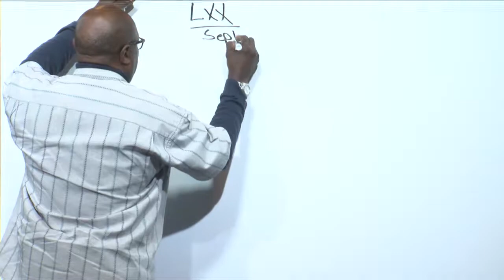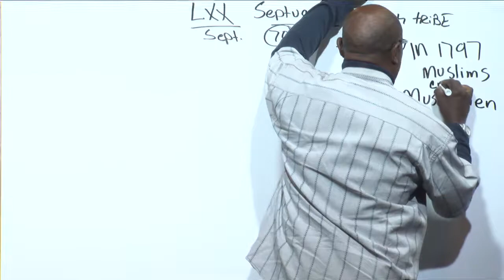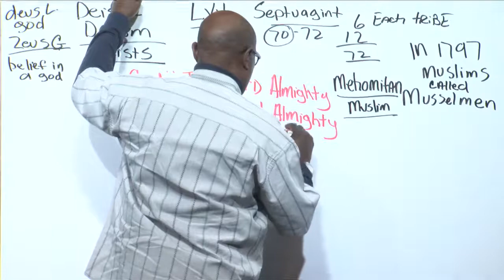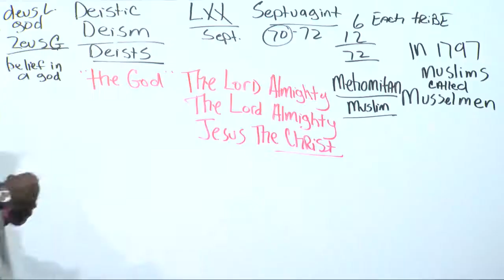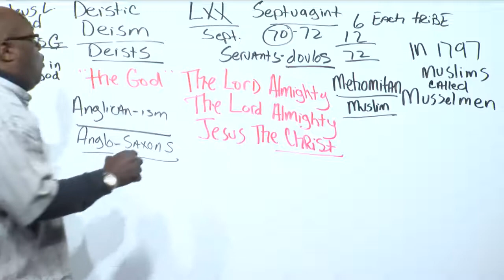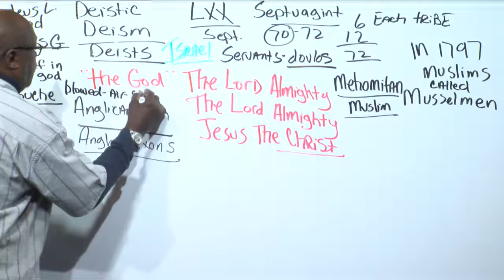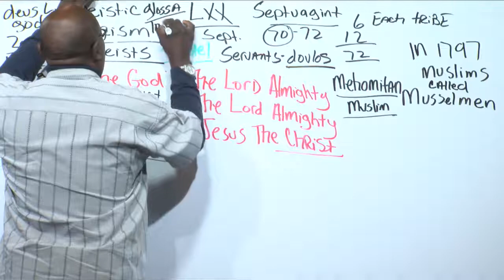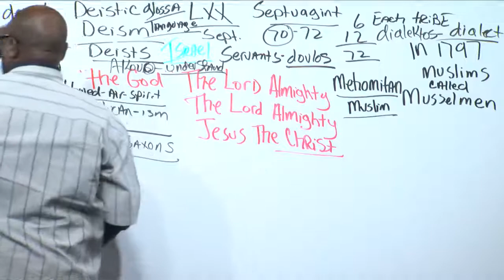American Gospel; Deist Deism; Worshipping Man Made Doctrines